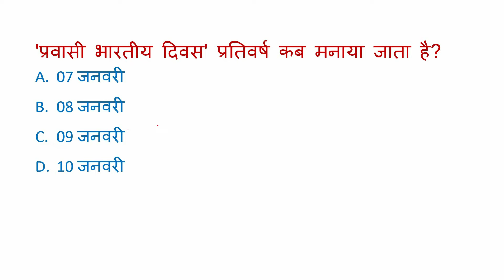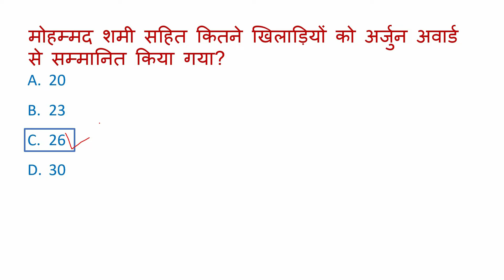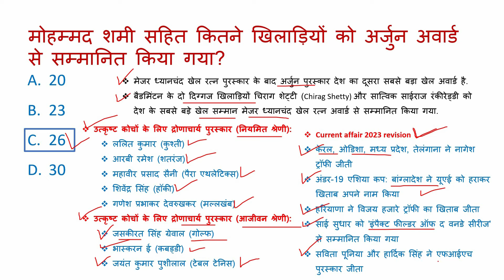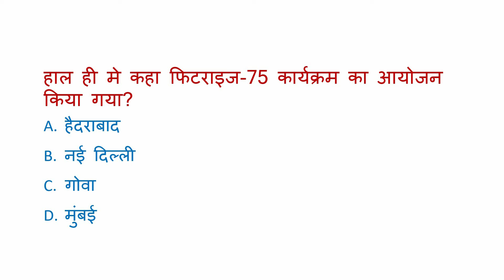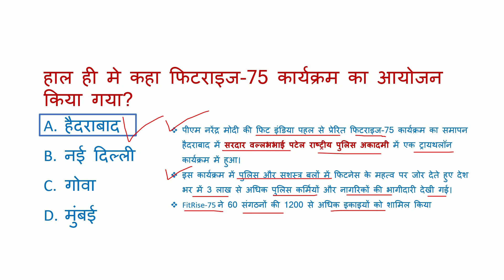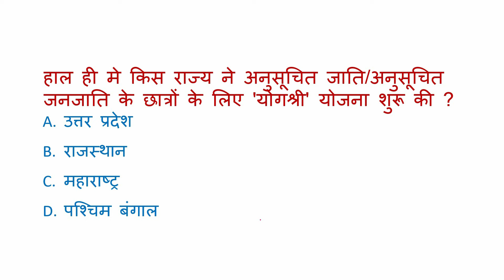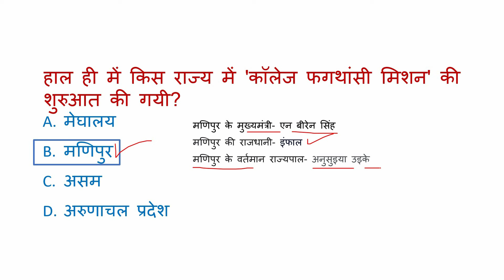9 जनवरी करंट अफेयर 2024 Daily current affair 2024 current affair today/